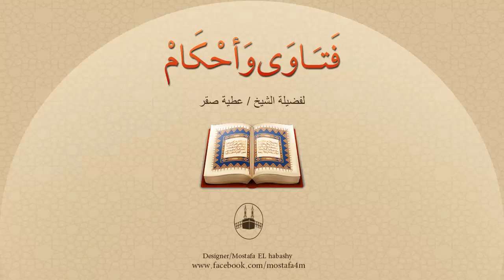هل يجوز الوضوء داخل الحمام ؟